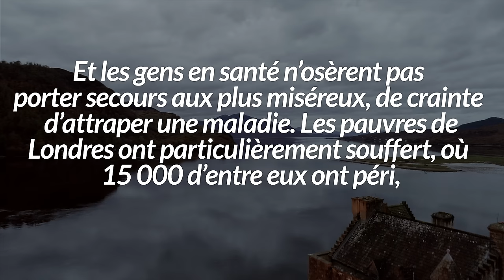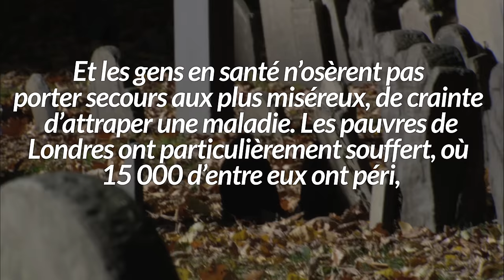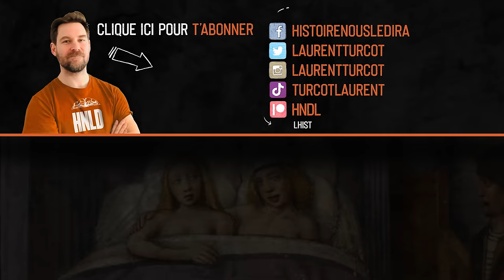1257: le monde bascula... | L'Histoire nous le dira # 208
Elle a décimé des populations entières, elle a plongé la moitié du globe dans une perturbation climatique aux conséquences désastreuses et elle a complètement mystifié toute une génération de chercheurs…

Pour soutenir la chaîne, au choix:
1. Cliquez sur le bouton « Adhérer » sous la vidéo.

Sources et pour aller plus loin:
Vidal, Céline M. et al. "Dynamics of the major plinian eruption of Samalas in 1257 A.D. (Lombok, Indonesia)", Bulletin of Volcanology, vol. 77, no. 8 (août 2015)
Vidal, Céline M. et al., « The 1257 Samalas eruption (Lombok, Indonesia): the single greatest stratospheric gas release of the Common Era », Scientific Reports, volume 6, no. 34868 (octobre 2016)
"La pire catastrophe naturelle de l'histoire remonte au Moyen Âge" (4 mai 2020) Slate
Humbert, David. "Samalas : ci-gît le volcan qui dévasta le monde il y a 800 ans" (1 janvier 2014), Science et Vie